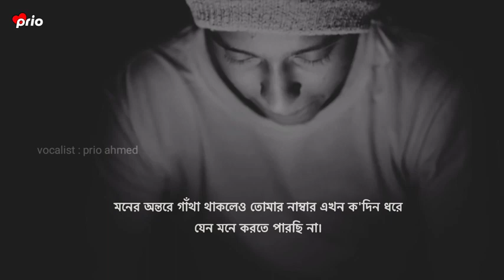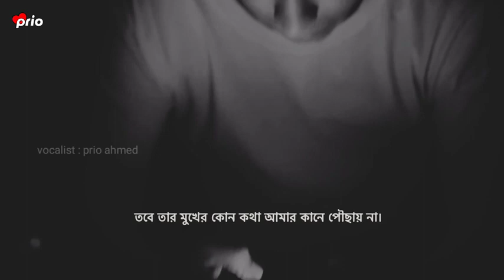অনেক বার কল দিয়ে ছিলাম sad 😭 dialogue shayari bangla